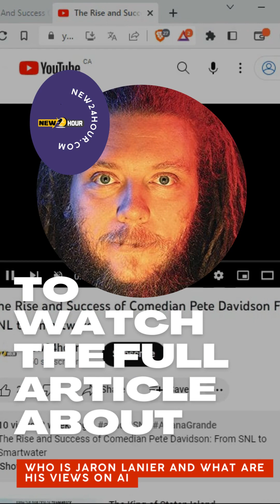Who is Jaron Lanier and what are his views on AI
Jaron Lanier is a computer scientist and the godfather of virtual reality. He is known for his work alongside the web's visionaries and power-brokers, as well as for his criticisms of technology. Lanier's view on AI is that it is not capable of outsmarting us and taking over the world, and that the idea of surpassing human ability is ridiculous because it is made up of human abilities. Lanier believes that the danger of AI is not that it will destroy us, but that it will drive us insane. He argues that the more sophisticated technology becomes, the more damage we can do with it, and the more we have a responsibility to act morally and humanely. Lanier also believes that the internet is deadening personal interaction, stifling inventiveness, and perverting politics.
🆕 Find The Contemporary🌙 Breaking News 🌞🔥And Facts at 📡The Pinnacle Stories,🔊Climate,☂Commercial Enterprise, Leisure, And Greater.🌎⚡With✍ New 24 Hour